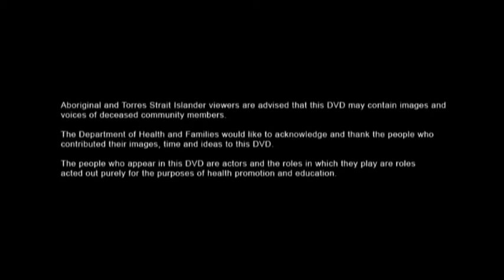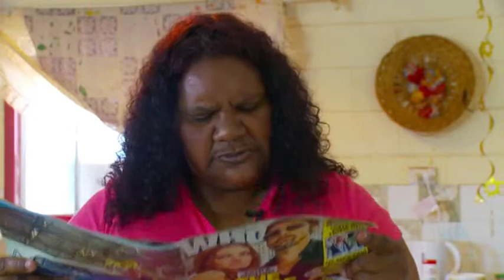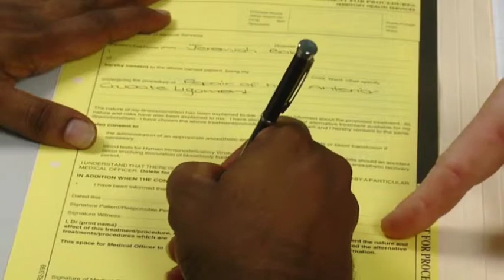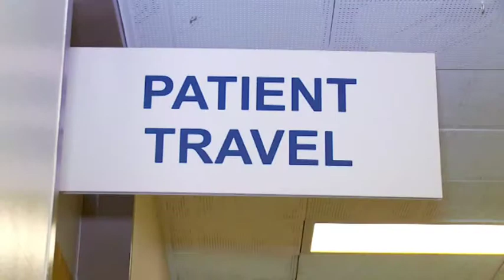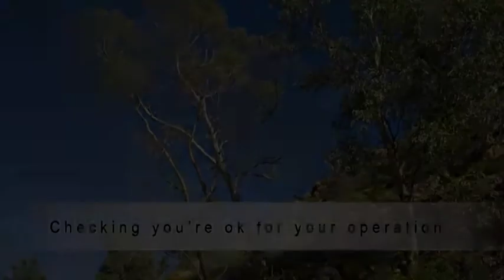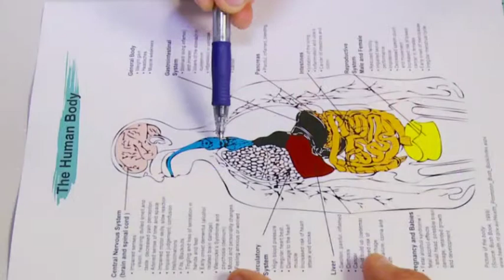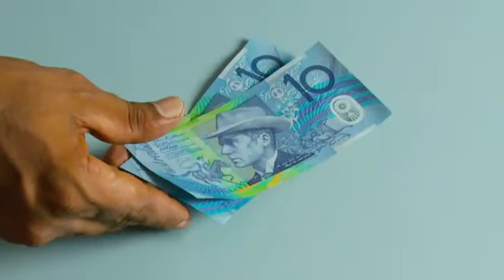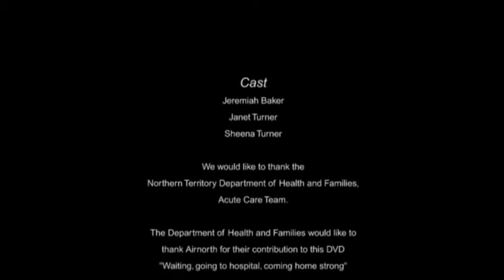Cultural Orientation - Waiting going to Hospital coming home strong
English - This resource kit is intended to improve access and uptake of elective surgery amongst Indigenous people, particularly those in the Northern Territory (NT). The kit was produced by the NT Department of Health with funding from the Australian Government under stage two of the Elective surgery waiting list reduction plan 2008. KWHB reproduces this video for intended internal use with patients and fully acknowledge the producers of this clip.